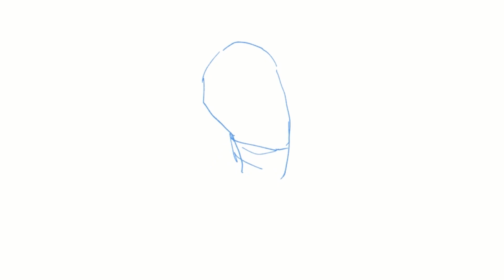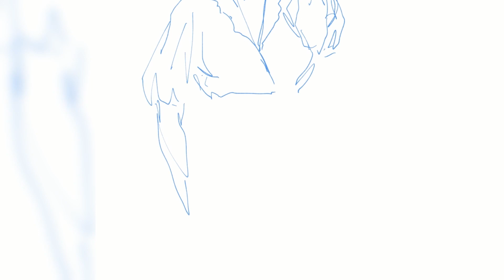the nurse process